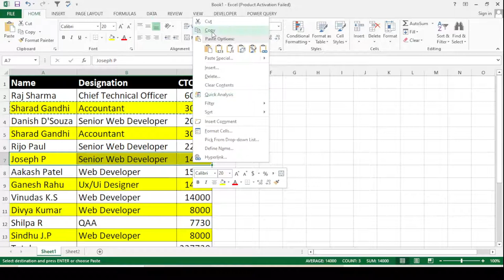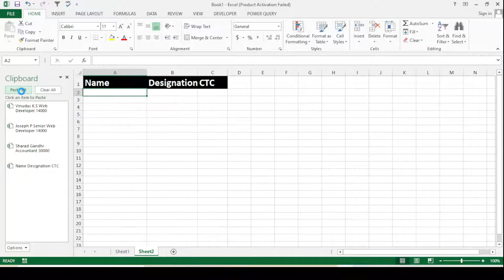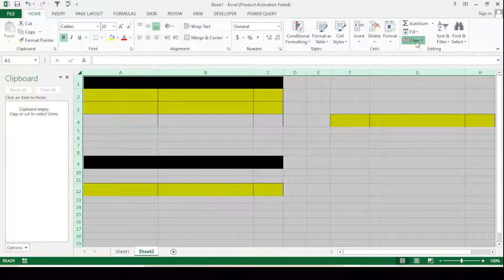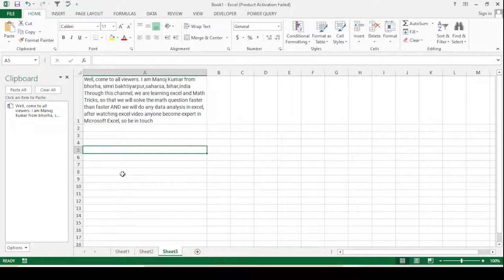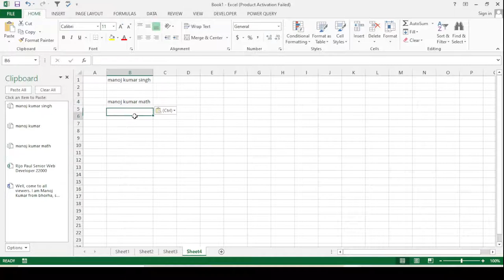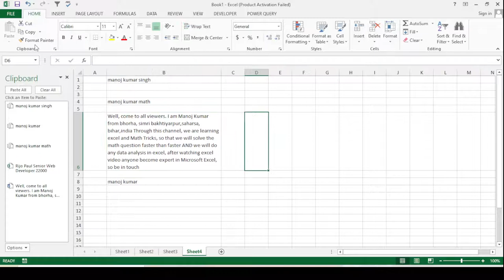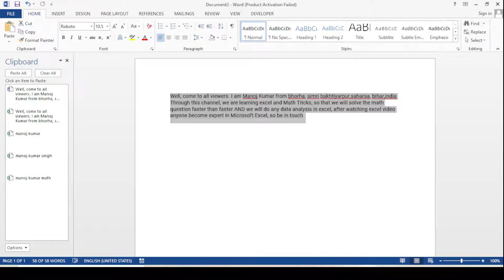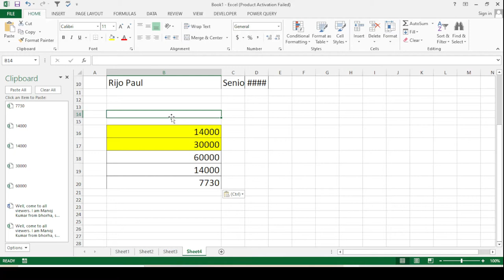Copy Multiple time and Paste only one time in Microsoft Office excel | Clipboard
hi i am manoj kumar in this video we are going to learn about the Clipboard and Copy Multiple time and Paste only one time in Microsoft Office excel
so we are become faster then faster
by@manojkumarexcel
from bhorha, simri bakhtiyarpur,saharsa,bihar ,india